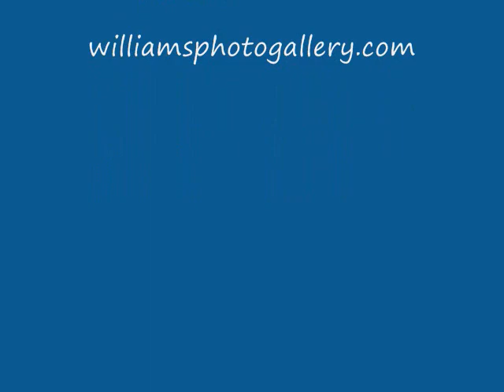184 Westshore Pointe Condo Living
Johnson City Tennessee has some fabulous condos available.  Here we outline a major bonus for condo living!